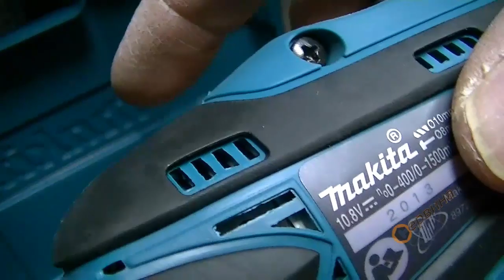Акумулаторен ударен винтоверт Makita HP330DWE - 10.8V/1.3Ah Li-Ion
- Акумулаторен винтоверт с 2-скоростен редуктор и спирачка
- LED осветление за осветяване на работните места, с функция за отделно включване
- Наличие на режим за ударно пробиване, подходящ за пробиване в бетон и други повърхности
- Включване на съединителя при достигане на желания въртящ момент
- Лек и компактен за пробиване и завиване в тесни пространства